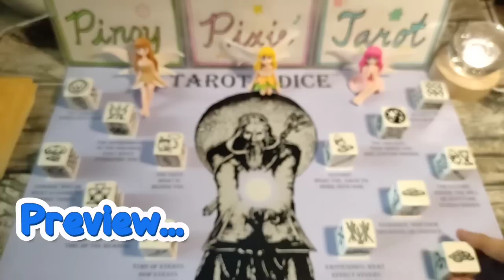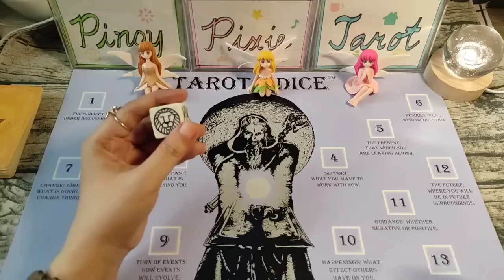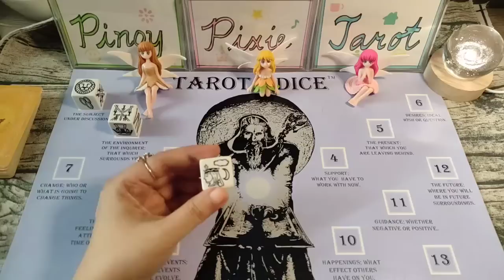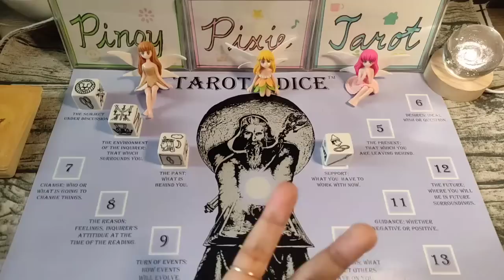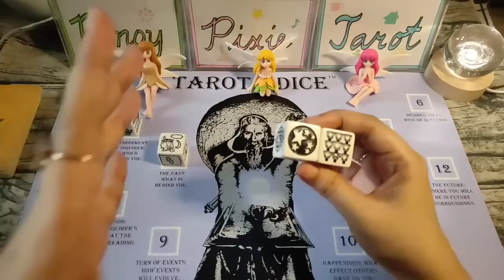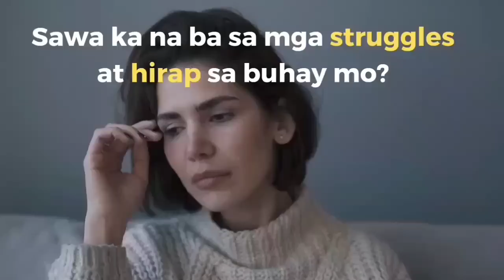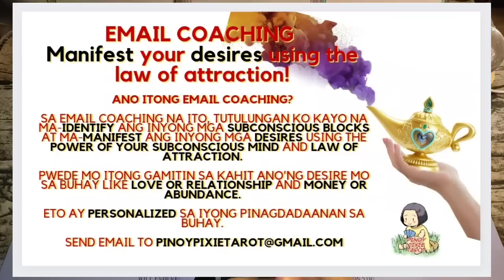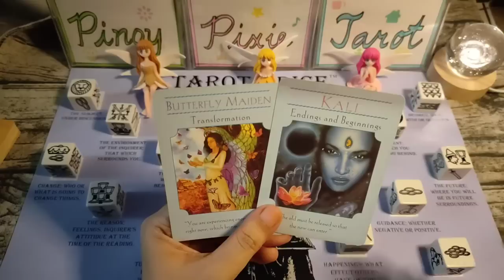Pisces - YES! ABUNDANCE NA CASHING CASHING 🤑 - Timeless Tagalog Tarot Reading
In this video, aalamin natin ang strongest energies para sa mga Pisces. Eto ay isang timeless reading, ibig sabihin ay anytime, pwedeng mag-resonate (o hindi) ang reading. Ang mga readings ay maaaring magresonate sa inyong sun, moon, rising and venus signs.

pinoy horoscope
tagalog horoscope
kapalaran
horoscope
pisces